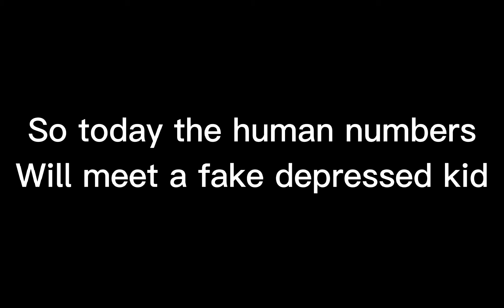The human numbers from 0-20 meet a fake depressed emo kid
All of the numbers are placed in numeral order except Six and Seven that are switched